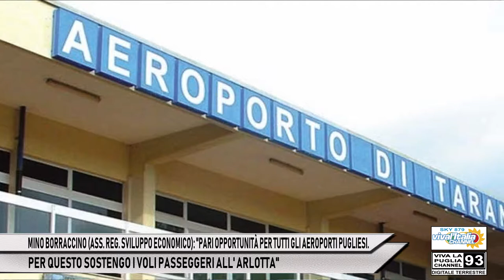MINO BORRACCINO: PARI OPPORTUNITÀ PER TUTTI GLI AEROPORTI